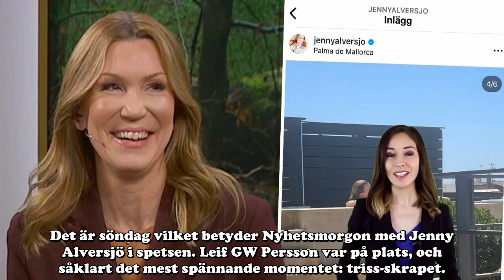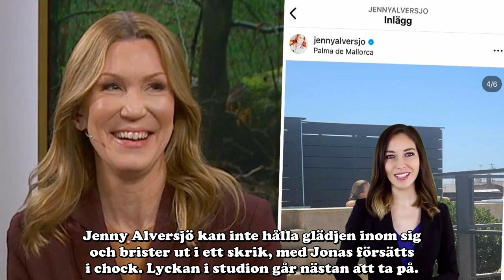Total chock i Nyhetsmorgon! Jenny Alversjös vrål när det osannolika händer trisskraparen